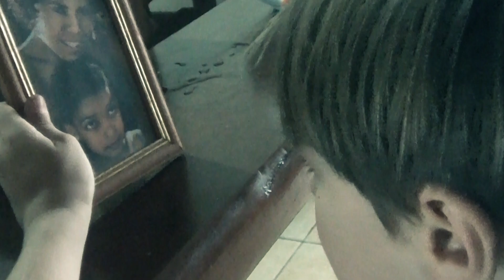Kid Kill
Kid Kill invade uma boca de fumo na tentativa de fazer justiça com as próprias mãos. Armado com uma arma calibre 80 semi-automática Kid Kill segue implacável matando a todos que ousarem cruzar seu caminho.
Filme produzido por Dãn Fernandes, com a colaboração dos atores Gabriel, Jairinho e estrelando Zafir. este filme é uma produção independente com apoio da Agencia Mol na edição.